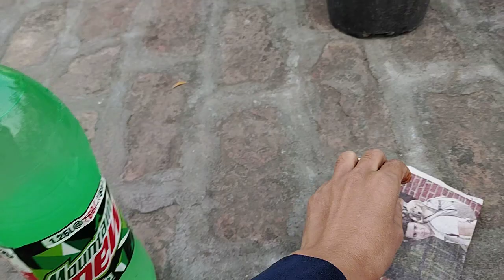Guldaudi plant care. How to remove mile 🐞bug👾.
1.guldaudi plant care.
2.how to care guldaudi plant.
3.mile bug se kaise plat ko bachaye.